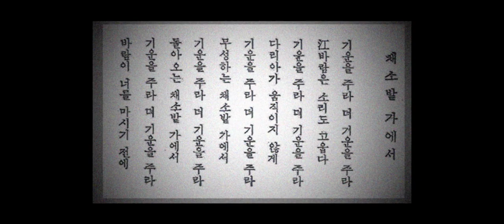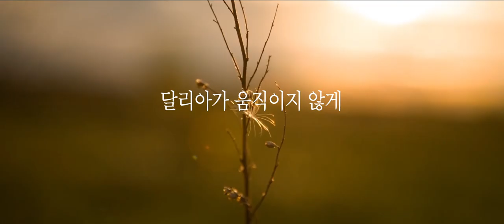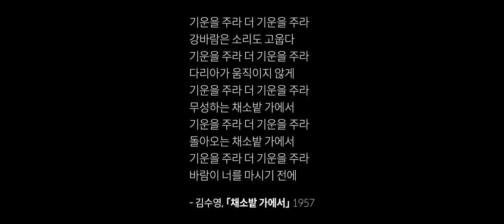김수영-채소밭 가에서 1957- MV 작곡 노래 김응교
채소밭 가에서 - 김수영
기운을 주라 더 기운을 주라
강바람은 소리도 고웁다
달리아가 움직이지 않게
무성하는 채소밭 가에서
돌아오는 채소밭 가에서
바람이 너를 마시기 전에 (1957)
김수영 시인이 1957년에 지은 시다. 2년 넘게 포로수용소에서 지내다 한국전쟁 종전과 함께 돌아온 그를 기다린 것은 파괴된 현실이었다. 부서진 건물들, 갈라진 가족들, 황폐한 나라에서 그는 간신히 병든 몸을 추스린다.
마포구 구수동에서 닭을 키우고 시를 쓰면서 1957년에는 조금씩 회복하는 시기였다. 채소밭을 걷다가 순간 그는 깨닫는다. 나를 살린 것은 초록의 힘이 아니었을까. 증발할 것만 같았던 희망을 조금씩 살려낸 것은 "바람이 너를 마시기 전에" 자신을 세우라며, "기운을 주라"라고 10번을 반복해 스스로 다짐한다.
3년 전 매주 토요일 촛불 들고 아스팔트에서 행군할 때 이 시를 자주 외웠다. 외우고 외우다 어느날 흥얼거리다가 녹음해 봤다. 뒷부분 코러스를 혼자 6개의 화음으로 녹음해 봤다. 핑거기타로 베이스기타 소리를 만들고, 기타 판을 두들겨 드럼 소리를 넣었다.
요즘 이 노래를 다시 듣는다. 서초동에서 촛불 시민들을 보며 또 흥얼거렸다. 또 세월호 참사 2000일이다. 김수영의 다짐이 필요한 시기다. - 기운을 주라. (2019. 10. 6)